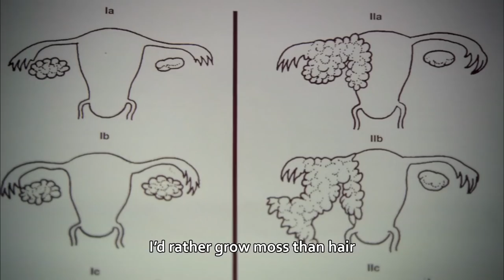THE LAST SUMMER OF LA BOYITA - Trailer - Peccadillo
In the tradition of tender coming-of-age tales such as Lucia Puenzo's XXY and Celine Sciamma's Tomboy, comes Julia Solomonoff's The Last Summer of La Boyita, a sumptuously-shot ode to childhood summers past.

When strong-willed and vivacious little Jorgelina she sets off to the countryside to spend the summer with Dad, she develops a close friendship with Mario, a local farm boy and accomplished jockey. Together they spend the summer afternoons playing in the sweltering heat, their close friendship leading them to exchange intimate secrets. Before long, the children's parents become suspicious of this burgeoning sexuality and attempt to separate the children, but defiant Jorgelina refuses to hold her tongue and decides to put things right, in her own special way.